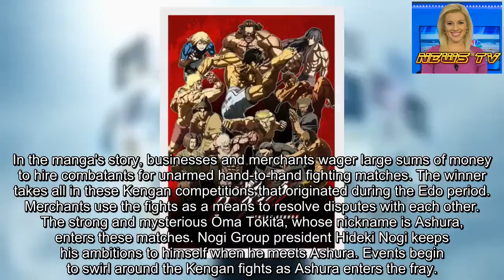Kengan Ashura Anime Unveils Video With Japanese & English Dubs, More Cast Roles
The official website for the anime adaptation of Yabako Sandrovich's Kengan Ashura manga began streaming a new promotional video for the anime on Wednesday. Netflix is also streaming an English-dubbed version of the same trailer.
Japanese version

English-dubbed version

The site also revealed more character roles for previously announced cast members for the anime. The newly announced roles include:
Kazuya Ichijou as Gōzō Murobuchi Taiten Kusunoki as Muteba Gizenga Rikiya Koyama as Seishū Akoya Takahiro Mizushima as Haruo Kōno Kenjiro Tsuda as Gaolang Wongsawat Chado Horii as Adam Dudley Yoshitsugu Matsuoka as Raian Kure Masuo Amada as Jūzō Magatani Yu Kobayashi as Tomari Tōgō Mai Fuchigami as Shunka Hiyama Ikkyuu Juku as Akio Kōno Aki Toyosaki as Rino Kurayoshi Rina Hidaka as Elena Robinson Mitsuaki Madono as Ronald Haraguchi Masaya Matsukaze as Akira Nishihonji
The anime will premiere on Netflix globally on July 31.
The anime had its world premiere at Anime Expo in July 2018. The manga won a fan voting contest in 2015 to receive the adaptation.
Seiji Kishi (Danganronpa The Animation, Yuki Yuna Is a Hero) is directing the anime at Larx Entertainment. Makoto Uezu (Akame ga KILL!, The Heroic Legend of Arslan) is in charge of series composition, and Kazuaki Morita (Tsuki ga Kirei, Assassination Classroom) is designing the characters. Team-MAX's Yasuharu Takanashi (Fairy Tail, Naruto Shippūden) is composing the music. MY FIRST STORY are performing the theme song "King & Ashley." Hip hop crew BAD HOP is performing the anime's ending theme song "Born This Way."
Sandrovich launched Kengan Ashura with Daromeon's illustrations in the Manga ONE app in 2012 and ended the series on August 9, but a new arc launched in the Manga ONE app on January 17.
In the manga's story, businesses and merchants wager large sums of money to hire combatants for unarmed hand-to-hand fighting matches. The winner takes all in these Kengan competitions that originated during the Edo period. Merchants use the fights as a means to resolve disputes with each other. The strong and mysterious Ōma Tokita, whose nickname is Ashura, enters these matches. Nogi Group president Hideki Nogi keeps his ambitions to himself when he meets Ashura. Events begin to swirl around the Kengan fights as Ashura enters the fray.
The manga is also inspiring a smartphone game that launched on June 12.
Sources: Kengan Ashura anime's website, Netflix YouTube channel, Comic Natalie